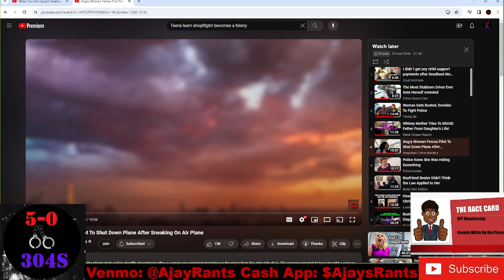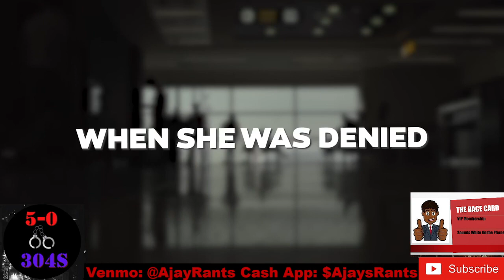Woman Won't Get OFF THE PLANE!